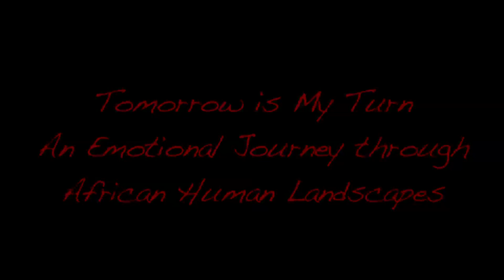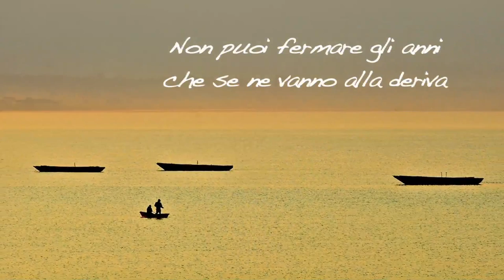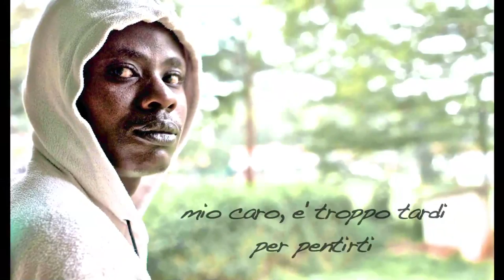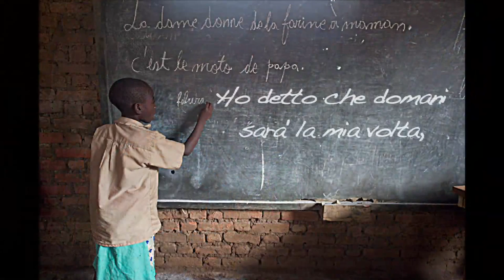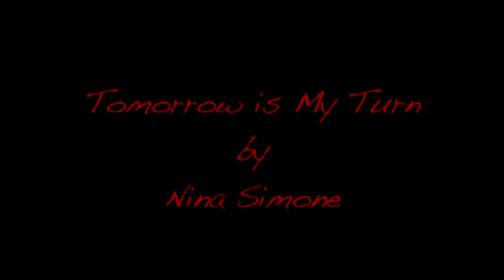Nina Simone sings "Tomorrow is my turn" (Photo film with superimposed lyrics in Italian)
I re-edited this photo film adding motion and an Italian translation of the song lyrics. This photo film was inspired by Nina Simone's song "Tomorrow is my turn". This song, and especially the live recording I used here, deeply moves me, since I believe that so many of us sometime in our life think that tomorrow will be better, tomorrow will be different, tomorrow will be our turn. I consider myself a fortunate person, nonetheless I cannot stop having goosebumps while listening to Nina's voice and the lyrics of this song. They, somehow, touch more than a cord in my soul. Having lived in Africa for the past 10 years and having worked throughout this time on documentaries and photo reportages for humanitarian projects implemented by UN agencies and NGOs, I also had the fortune to be exposed to that side of life that many of us do not know: the one in rural and remote Africa. If poverty is not always synonymous of unhappiness, yet quite often is the cause of restrictions and injustice. In my very many trips I encountered wonderful people whose lives could not be really fulfilled. and I often thought "when will their turn be?" I therefor dedicate this video to all that people that sometime in their life might have thought "Tomorrow is my turn". Some of the photos used in this clip were taken in Rwanda and Burundi, where I traveled when I was hired by ACORD to produce the multimedia film: "Exclusion is HIV Silent Weapon", a photo film highlighting the still existing vulnerability to HIV and AIDS of marginalized groups, such as gays, lesbians, transvestites, transgender, pastoralists, fishermen, and other stigmatized communities (such as the Batwa in Rwanda) that lack adequate access to health facilities and therefor to prevention and treatment.
I have been proud of working for ACORD on such an important project.